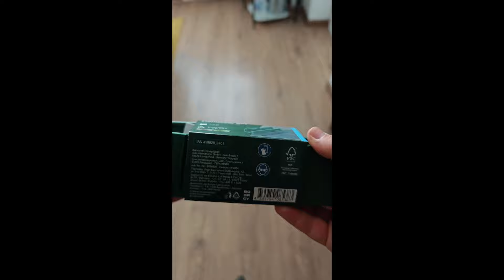Parkside Mini Handsaw - мини ръчен трион за дърво/метал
Здравейте,

Много кратък обзор на мини ръчния трион пуснат в Lidl на колосалната цена от 4,99лв.